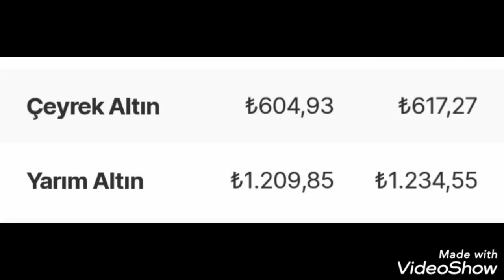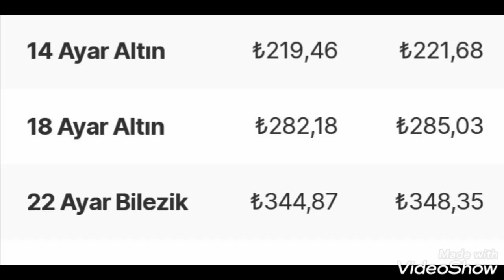1 MAYIS ALTIN FIYATLARI (kanalima abone olursaniz sevinirim)